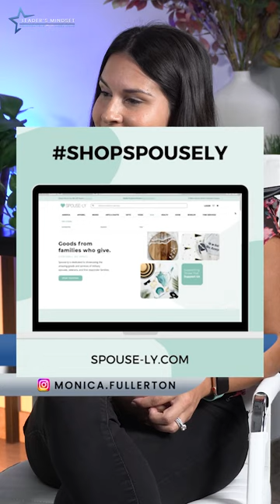Founding a Tech Startup as a Military Spouse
Jason LeDuc talks with Monica Fullerton about what work and home life is like as a military spouse and how those experiences shaped her decision to start her company, Spouse-ly, to help military spouses find careers that fit their lifestyles while supporting our nations heroes.